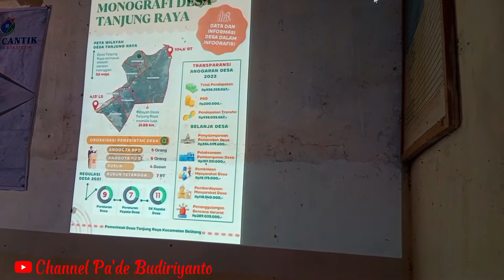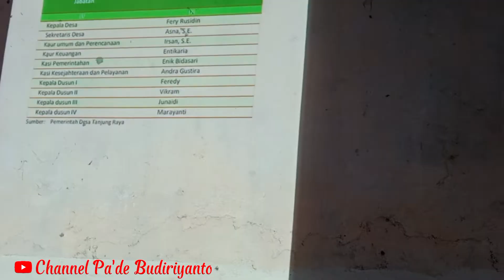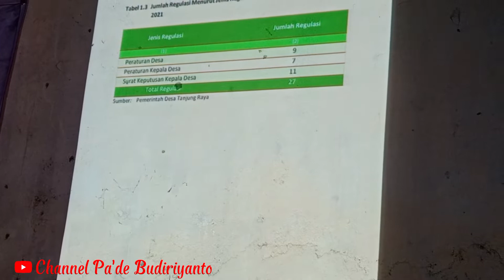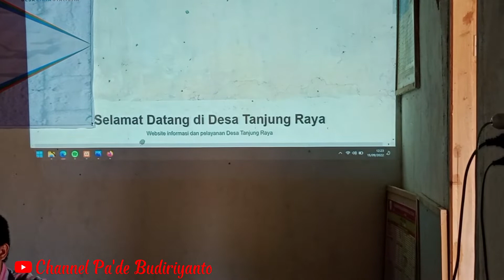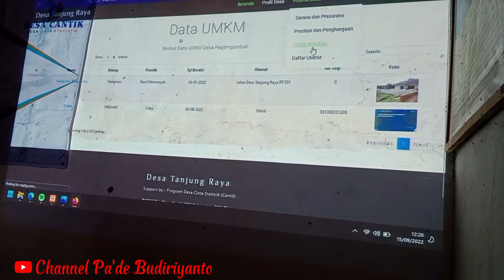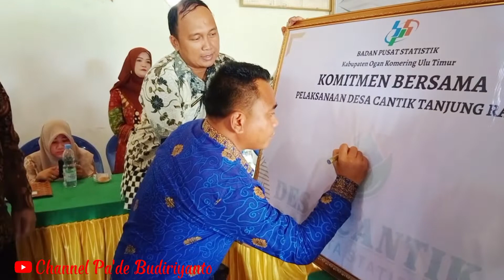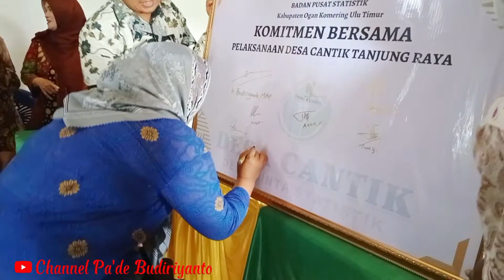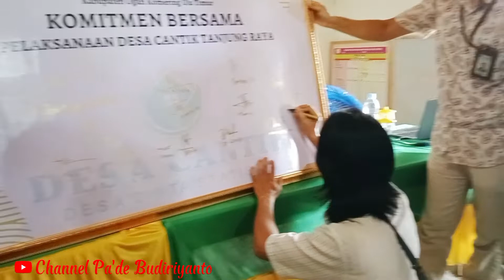BPS OKU Timur Lakukan Sosialisasi dan Bimtek Desa Cinta Statistik di Desa Tanjung Raya, Belitang